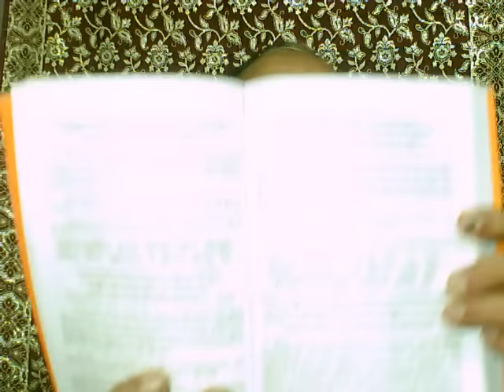1097. PRATHIKARIKKAL; jnaan NIRTTHATTE - MAL (20-11-15)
Detailed explanations given as reply for the criticism  by a very few people on my public lectures and you tube speeches,  before winding up the reply.